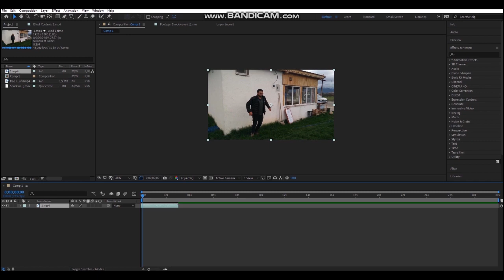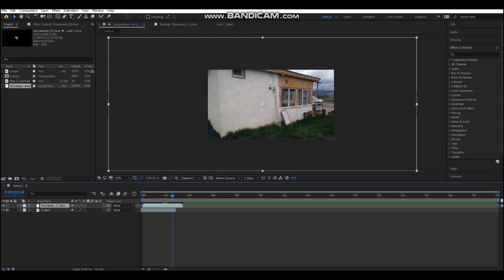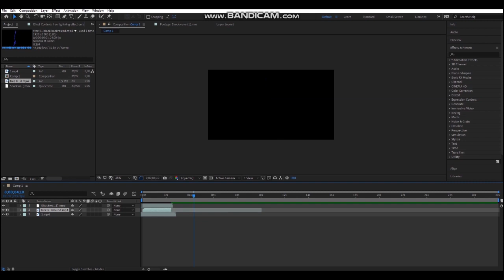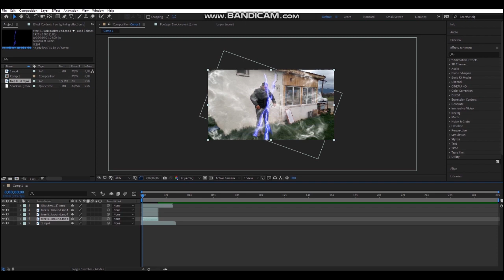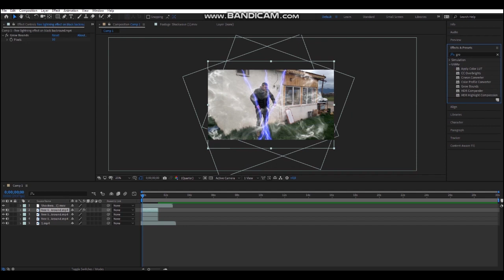After Effects Zaman Yolculuğu Efekti